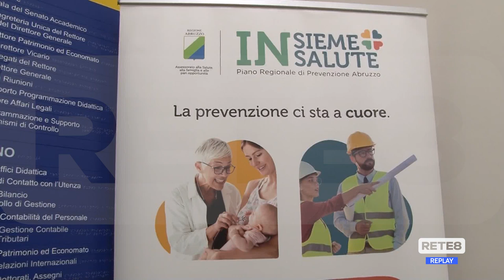Abruzzo - Prevenzione e Salute di Genere